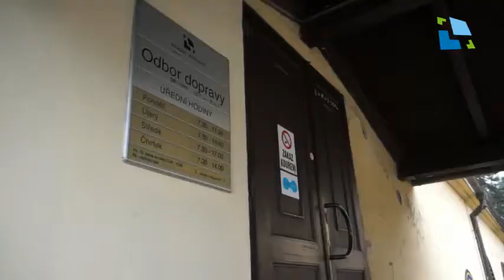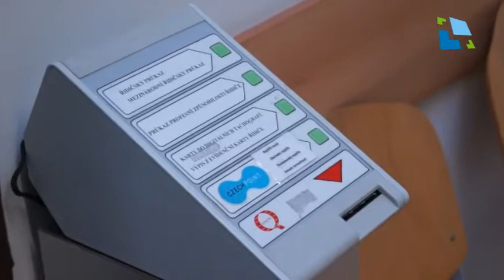O „espézetku“ si v Hradci zatím požádalo 25 řidičů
Pětadvacet klientů si přišlo od počátku ledna na odbor dopravy královéhradeckého magistrátu požádat o registrační značku na přání pro svůj vůz. Zájem není ani koncem měsíce výrazně vyšší, rovněž však ani neklesá.